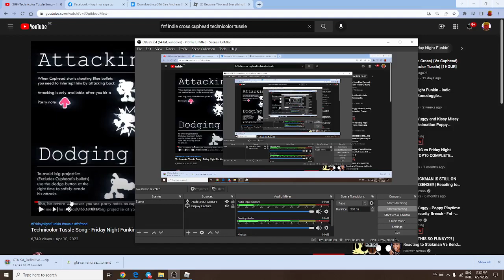roblox cuphead technicolor tussle in fnf animation